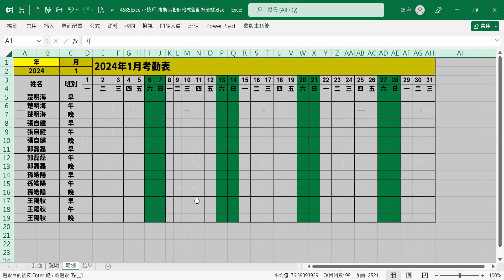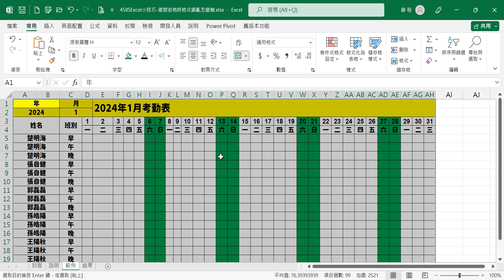【基本操作】4585Excel小技巧-複製表格時格式錯亂怎麼辦